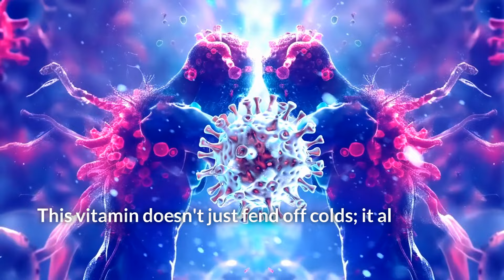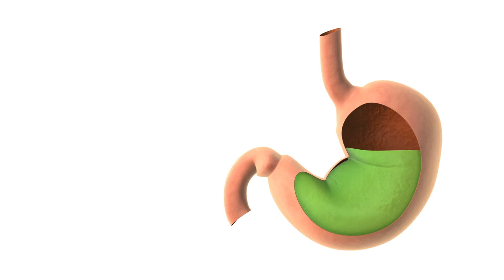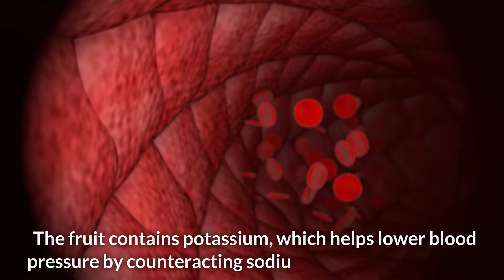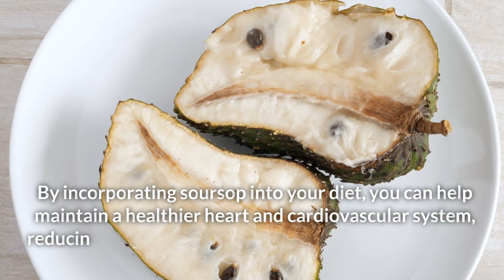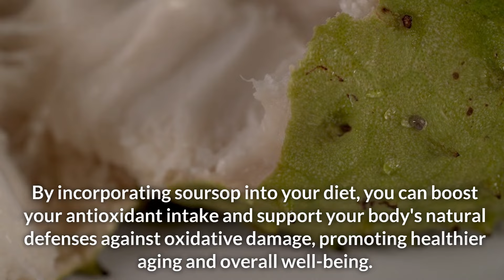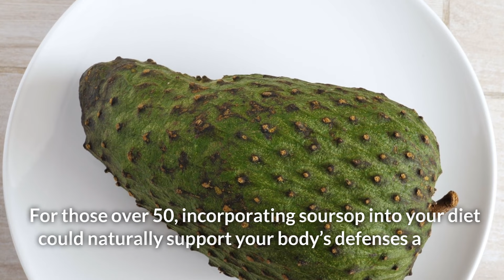9 Benefits of Soursop Over Age 50 DOCTORS SHOCKED!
9 Benefits of Soursop Over Age 50 (DOCTORS SHOCKED!)